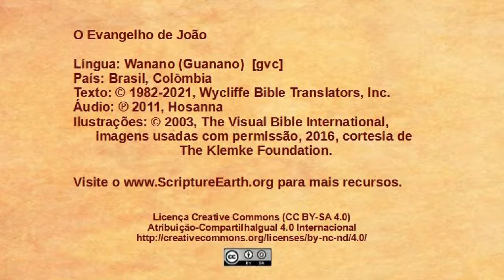Wanano - João 19.1-16 - Jesus condenado à morte [gvc]